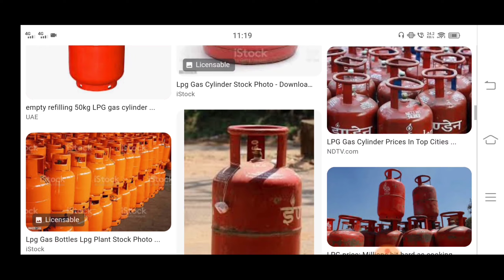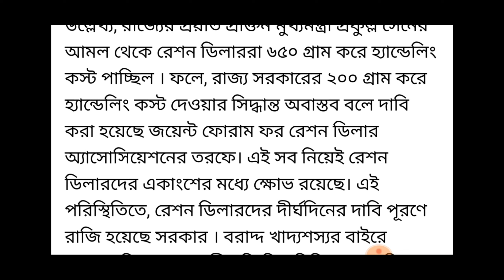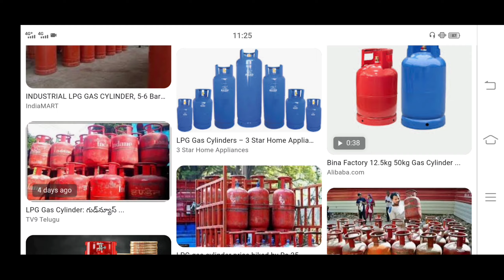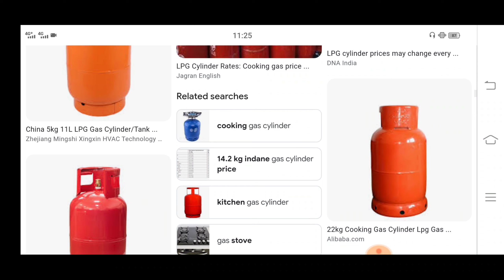আজ মমতার বড়ো ঘোষণা। এবার রেশন দোকানে মিলবে ফ্রিতে গ্যাস সিলিন্ডার।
আজ মুখ্যমন্ত্রী মমতার বড় ঘোষণা। এবার রেশন দোকানে মিলবে চাল,গম,আটা,চিনি,ছোলা ও বিভিন্ন ব্যাংকিং পরিষেবা এছাড়া গ্যাস সিলিন্ডার।।